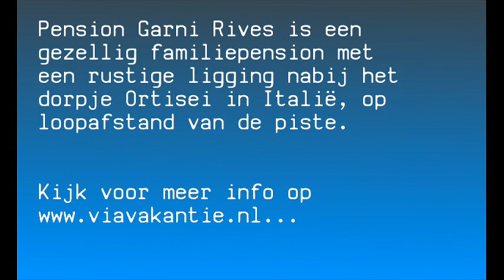Pension Garni Rives in Italië